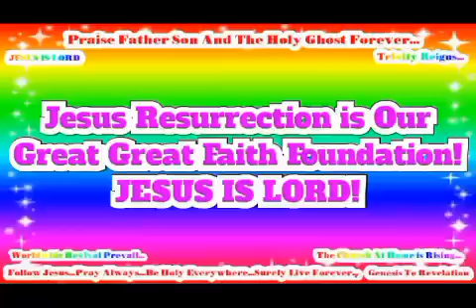Jesus Resurrection is Our Great Great Faith Foundation! JESUS IS LORD!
God’s Love is Flooding the world... God Wants People Everywhere To Repent And Turn To Jesus Now... Jesus Jesus Jesus! Jesus is Our Lord! We Believe In Jesus Resurrection! Therefore We Are Free! We Are Healed! We Are Saved Forever! JESUS IS LORD To The Glory of God Our Father! Heavenly Father : In Jesus Name, By The Power of The Holy Ghost!